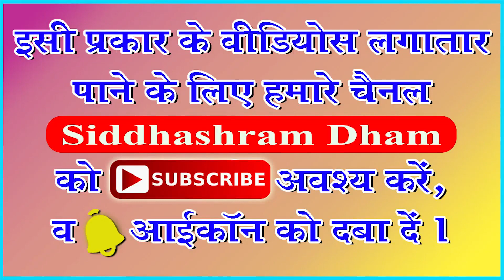EP08 Sur Sadhana and Kavi Sammelan bhadaba Fatehpur 26 October 2019 Shivtosh Sangharshi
thanks